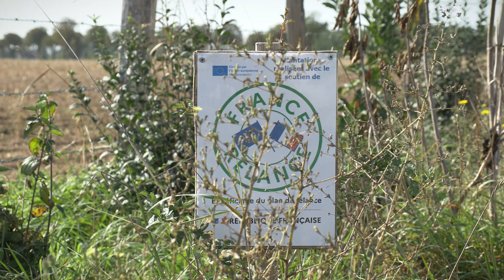Triple performance chez des éleveurs allaitants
Vivien et François Lévêque nous expliquent la façon dont ils conjuguent la recherche de performances environnementales, économiques et sociales.
Diversification des activités, choix techniques et stratégie d'entreprise leurs permettent de gérer les aléas, se rémunérer et garder un équilibre avec la vie de famille.